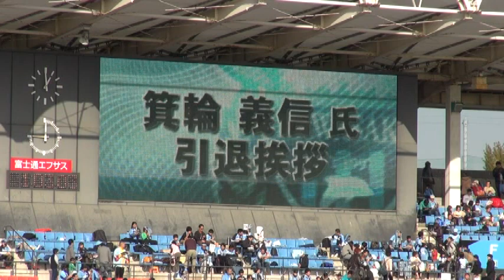【川崎フロンターレ】2011年11月26日 箕輪義信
2011年J1リーグ第33節 vs横浜FM（＠等々力陸上競技場）
箕輪義信氏「引退挨拶」